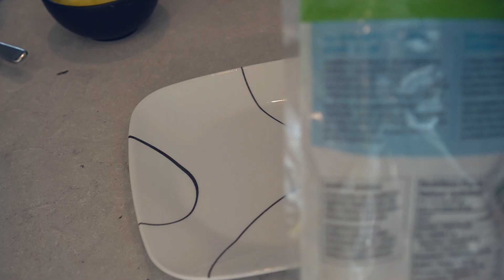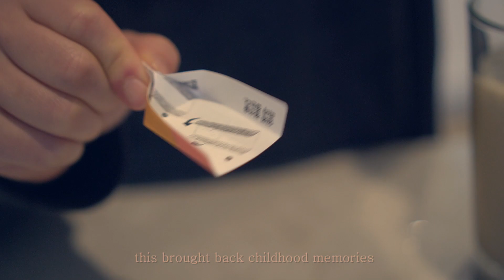[eating vlog] Kimchi Cheese Kimbab & Jollypong Latte | 김치치즈김밥 죠리퐁 라때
This week, I had a huge salty & sweet tooth.
So I decided to satisfy that craving with some  김치치즈김밥 Kimchi Cheese Kimbab and 죠리퐁 라때Jollypong Latte! Both were amazing and hit ALL the spots.